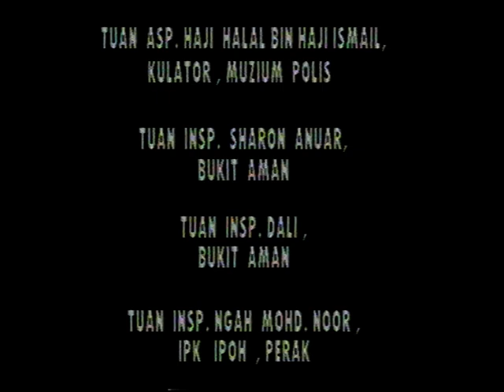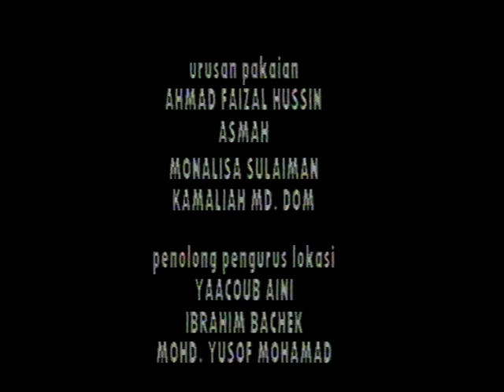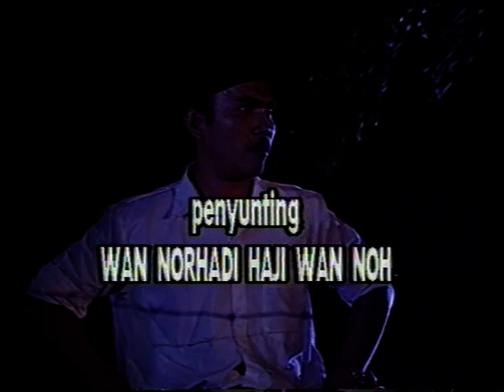MOUNT ESTATE part 2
sebuah cereka tv. Skrip: Zainol Idris. Sutradara: Adman Salleh. Penerbt: Nurhalim Ismail (NTV Production) Tahun : 1996